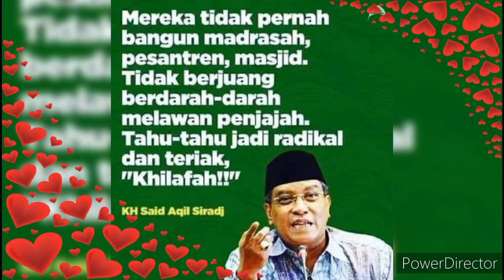Pak Erick..‼️Pecat Direktur PLN Jawa Barat, Mengundang Ceramah Felix Siauw Pengasong Khilafah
Pak Erick Thohir Pecat Direktur PLN Jawa Barat Mengundang Felix Siauw Pengasong Khilafah

ANEH..‼️Negara Mengeluarkan Anggaran Ratusan Miliar Membentuk BNPT Untuk Mencegah Paham Radikal, Tapi Masjid PLN Jawa Barat Milik BUMN Diisi Felix Siauw Pengasong Khilafah